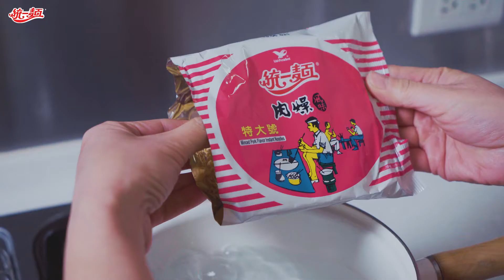【肉燥香料理大賞】牛肉肉燥乾拌麵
1. 川燙統一麵肉燥風味後瀝乾
2. 麵條加入調味粉包、油包後拌勻
3. 放上市售紅燒牛肉塊及蔥花，淋上些許牛肉湯汁即完成